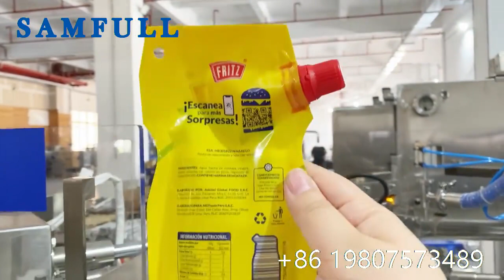Automatic mayonnaise egg sauce spout pouch filling and sealing machine